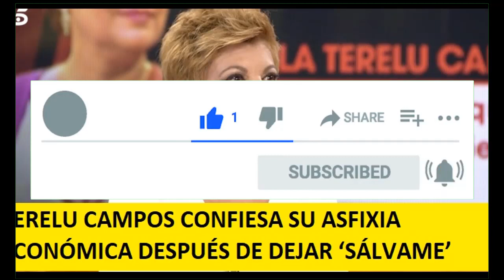TERELU CAMPOS CONFIESA SU ASFIXIA ECONÓMICA DESPUÉS DE DEJAR ‘SÁLVAME’